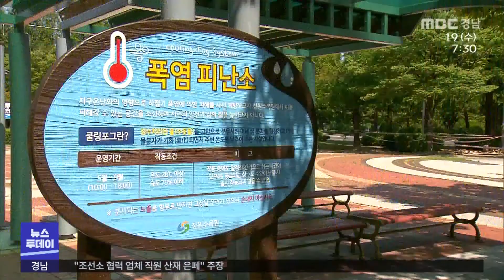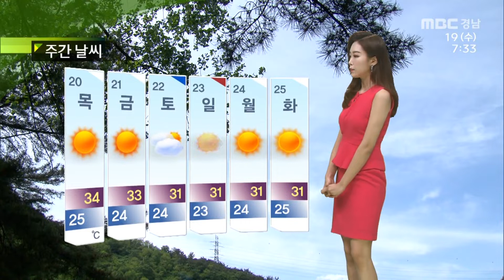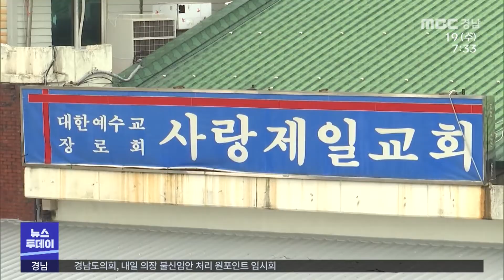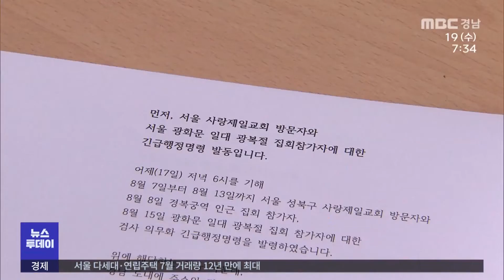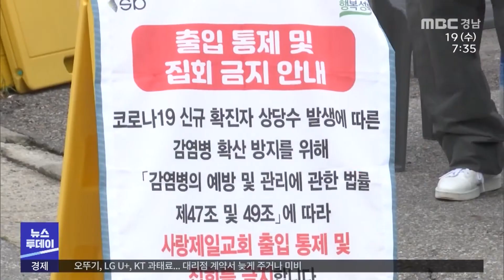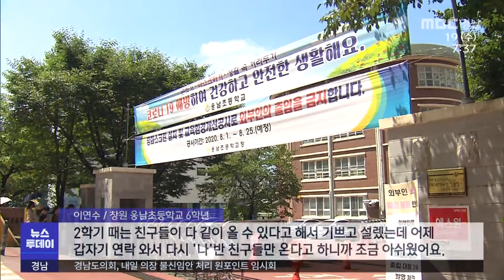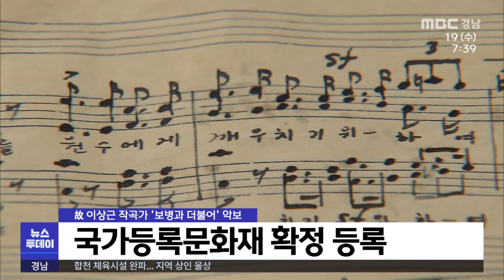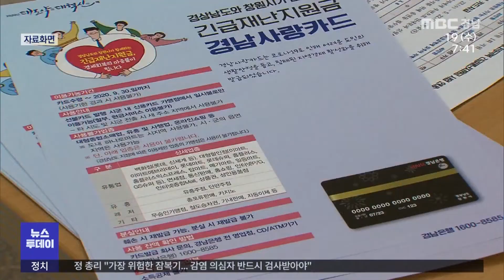MBC경남 뉴스투데이 200819